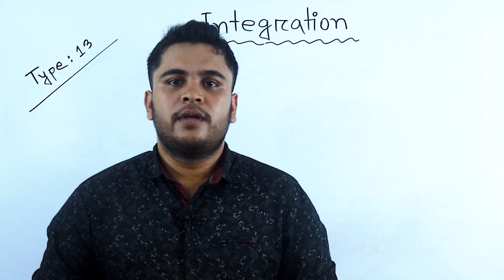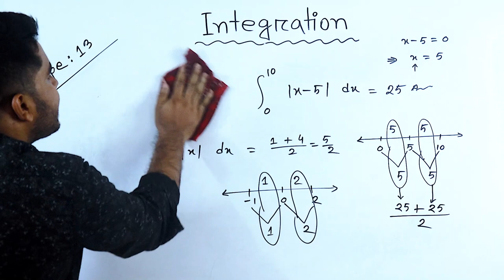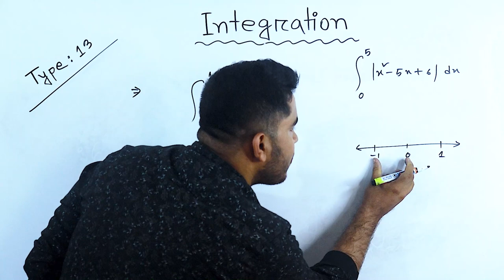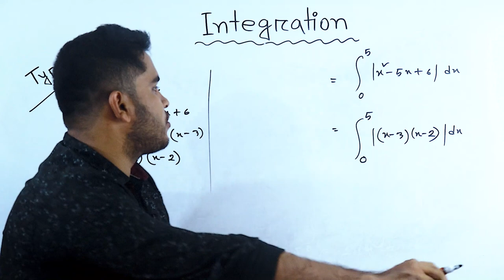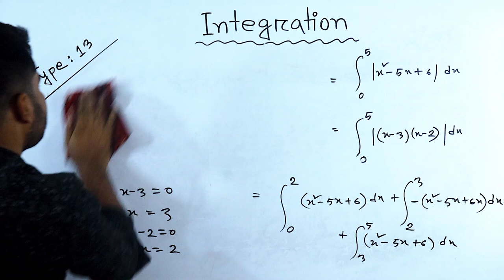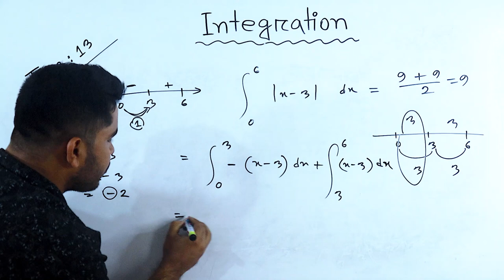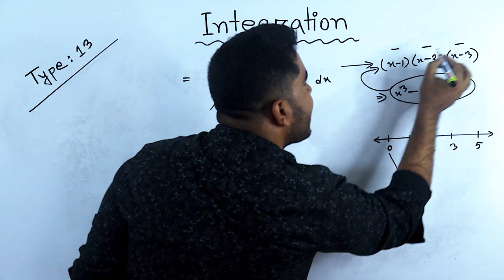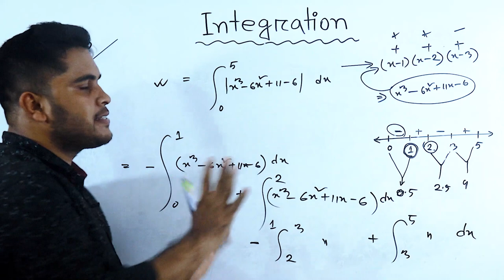Integration Shortcut Tricks | 14 যোগজীকরণের শর্টকাট MCQ HSC | Definite Integration Class 12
How do you study integration in one day?What makes integration difficult?How do you integrate quickly?if you learn integration you will see this vedio.i will sure that you learn integration.this vedio is integraion shortcut tricks in bangla and also MCQ & Written for this.

Integration by Parts is a special method of integration that is often useful when two functions are multiplied together, but is also helpful in other ways.

You will see plenty of examples soon, but first let us see the rule:

∫u v dx = u∫v dx −∫u' (∫v dx) dx

u is the function u(x)
v is the function v(x)
u' is the derivative of the function u(x)

যে কোন সমস্যা খাতায় লিখে WhatsApp করুন। মাঝে মাঝে আমার কিছু ভুলের জন্য আন্তরিক ভাবে দুঃখিত। ভুল গুলো ধরিয়ে দেওয়ার জন্য অসংখ্য ধন্যবাদ।

How do you integrate quickly?

What is the easiest way to solve integration by parts?

What is integration in short?

What are the 5 basic integration formulas?

How do you integrate by parts?

What is the easiest way to integrate by parts?

What is meant by integration by parts?

What is the Liate rule?